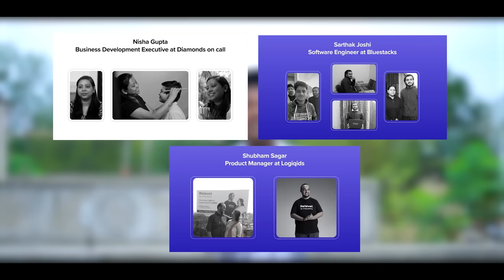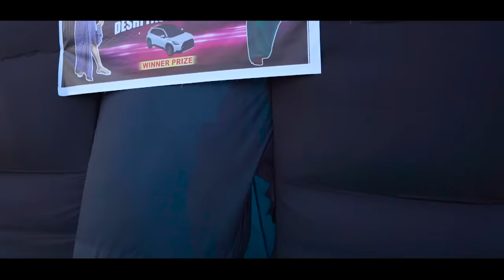Deshi Fashion Show || Real Fools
Abh to passing criteria bhee 700 se 500 ho gyaa he, apply now

Editing and videography :- Roushan Kumar :-

Video create by :- Roushan kumar